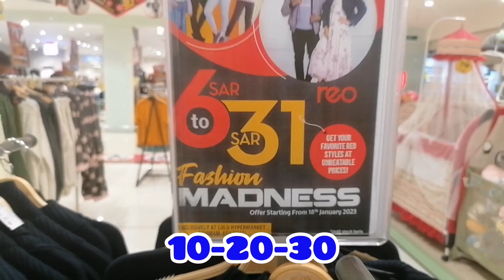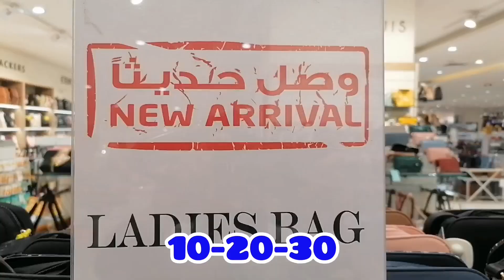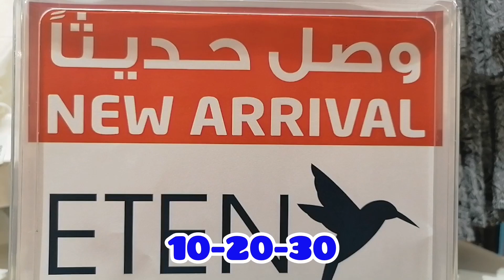Come enjoy Houry.India#Foodfest#10/20/30 and more Celebration